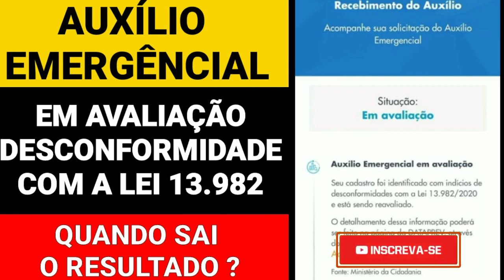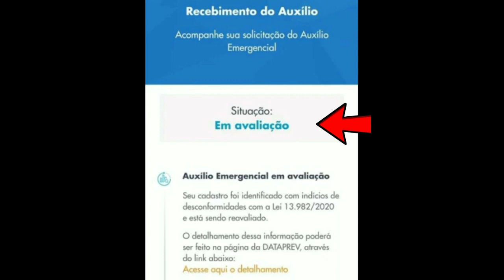AUXÍLIO EMERGÊNCIAL EM AVALIAÇÃO Quando sai o Resultado? CADASTRO Com indícios de Desconformidades!